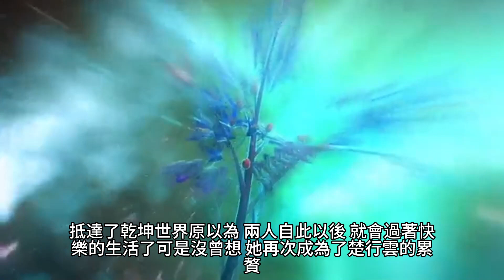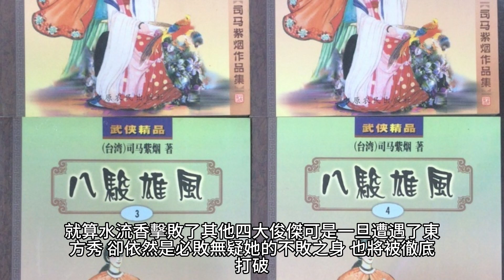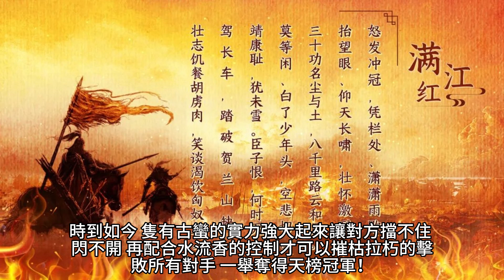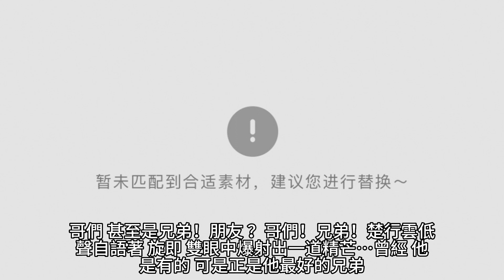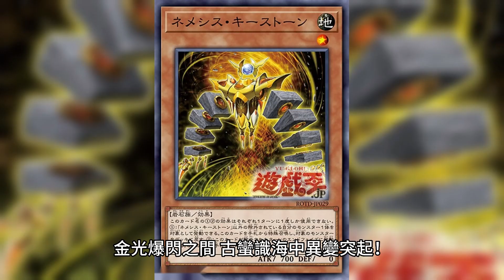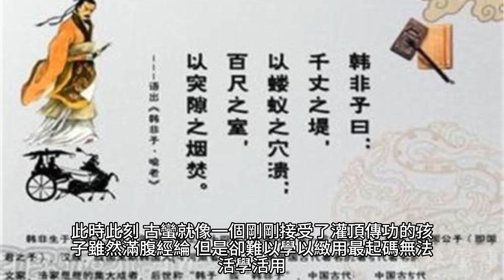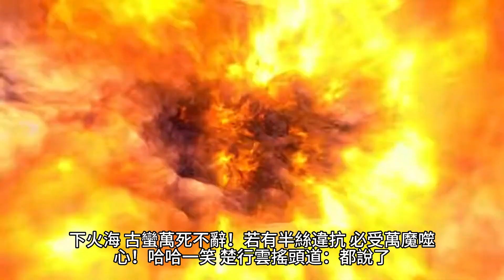{靈劍尊}1270~1277章 有聲字幕小說